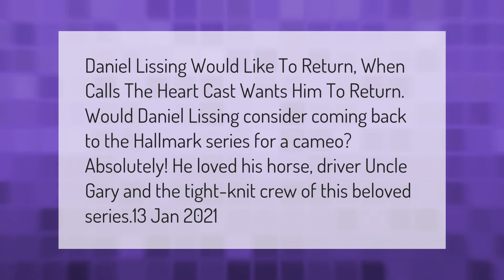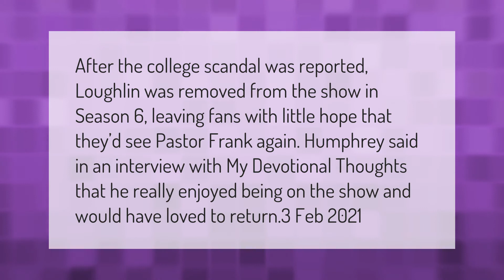Will Daniel Lissing return when calls the heart?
00:00 - Will Daniel Lissing return when calls the heart?
00:39 - Why did Pastor Frank leave when calls the heart?

Laura S. Harris (2021, February 23.) Will Daniel Lissing return when calls the heart?
    AskAbout.video/articles/Will-Daniel-Lissing-return-when-calls-the-heart-224197